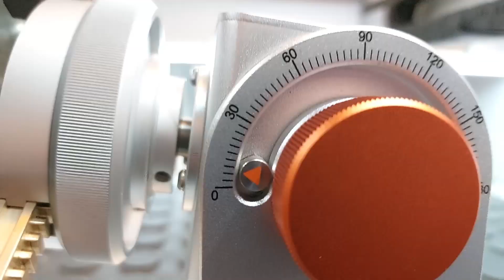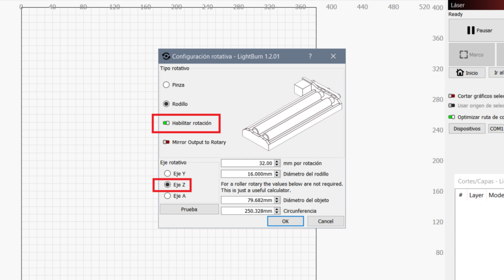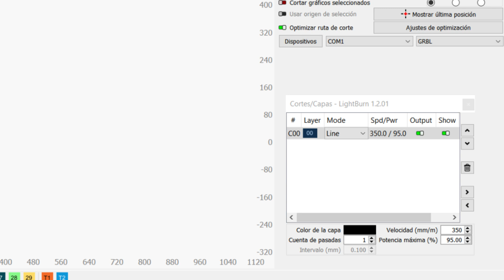El Accesorio Definitivo para el GRABADO LASER | Rodillo rotatorio 5 en 1 TOOCAA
Para los amantes del grabado laser o los que estén interesados en meterse en este mundo, les mostramos un accesorio que no puede faltar en su taller. Podrán grabar y cortar con laser, cilindros, esferas, formas cónicas, etc. sin importar su peso o tamaño